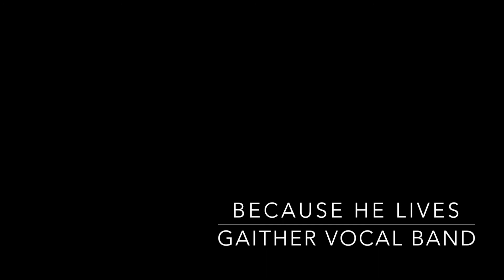Acoustic Tuesdays | Because He Lives by The Gaither Vocal Band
For this week's Acoustic Tuesday, we did a cover of "Because He Lives" by the Gaithers.